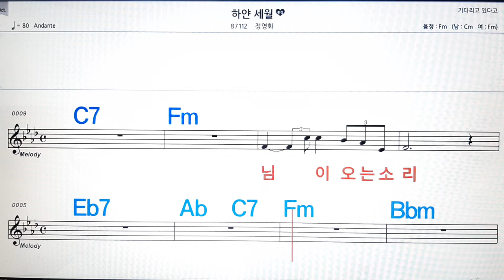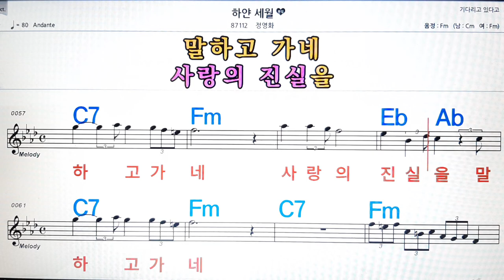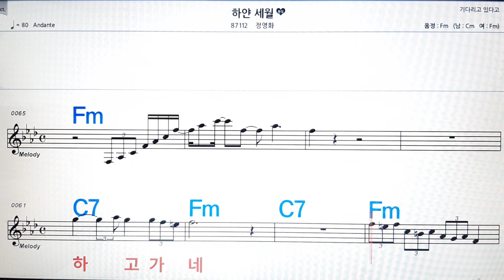하얀세월/정영화💋노래방, 악보,반주, 가라오케 ,코드, 가사 .💖Karaoke, Sheet music ,Chord, Lyrics ,MR